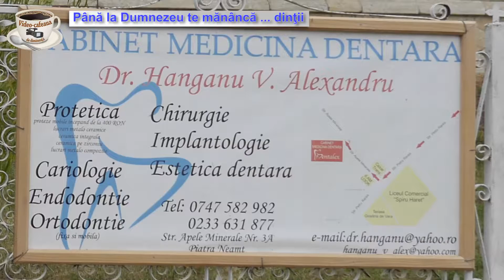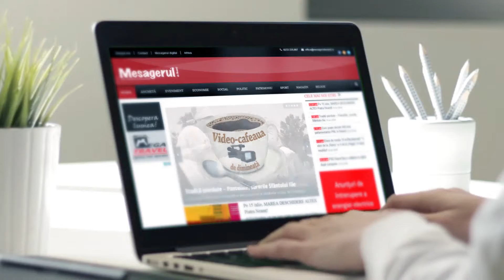Până la Dumnezeu te mănâncă ... dinţii